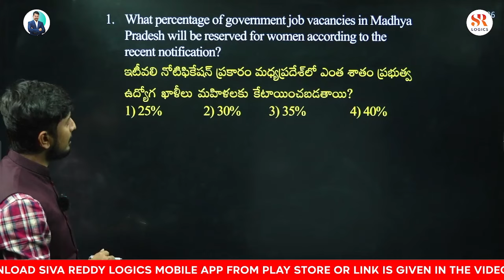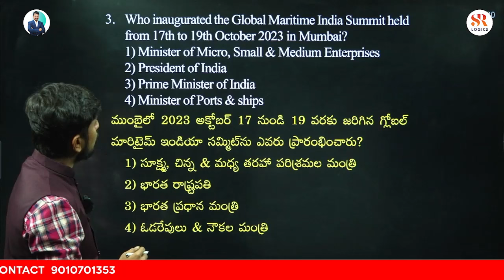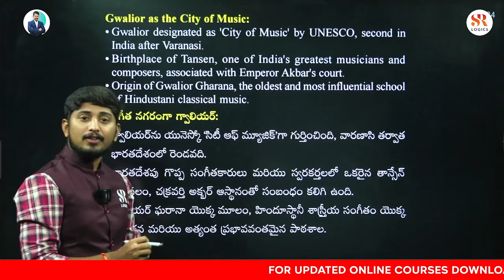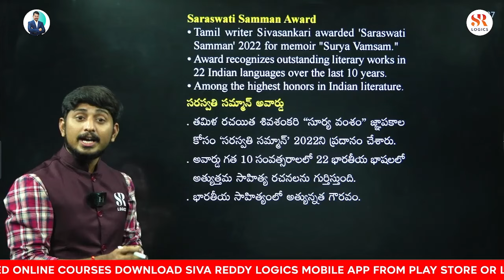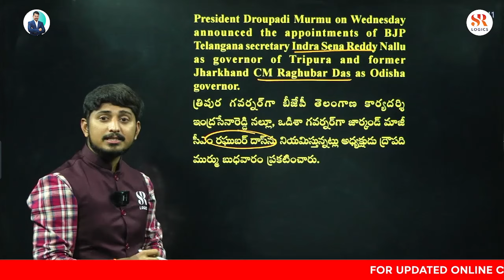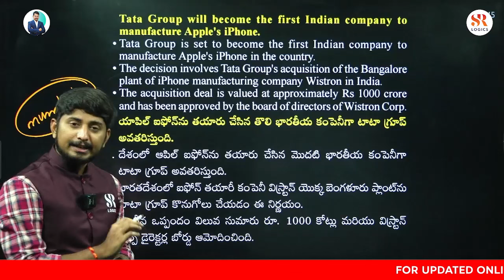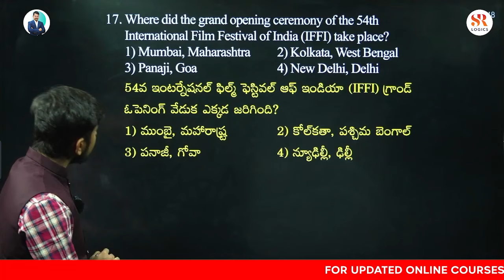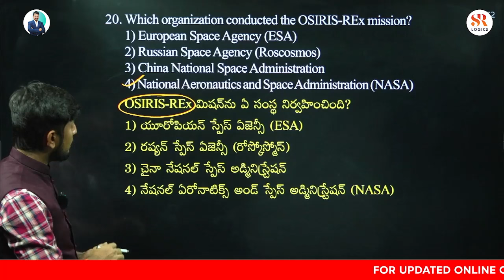రైల్ Current affairs Express || Episode 17